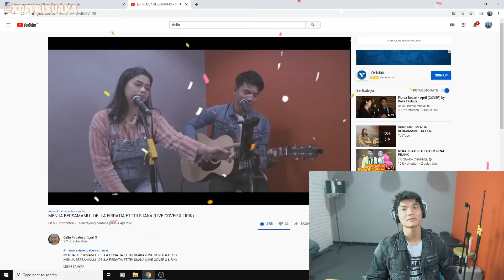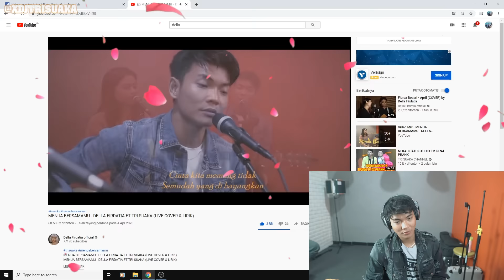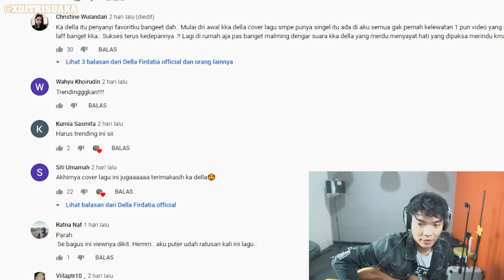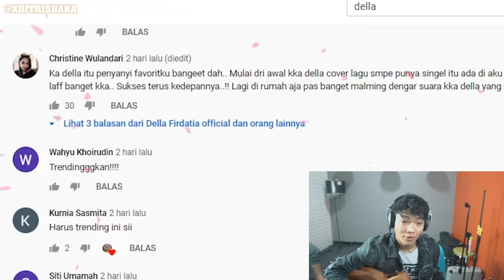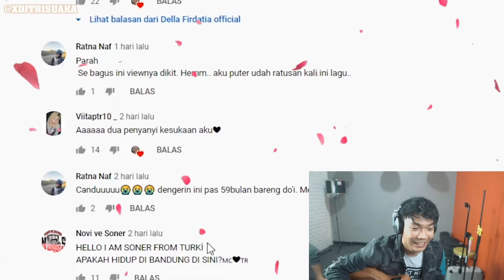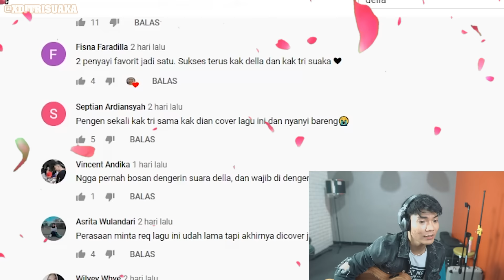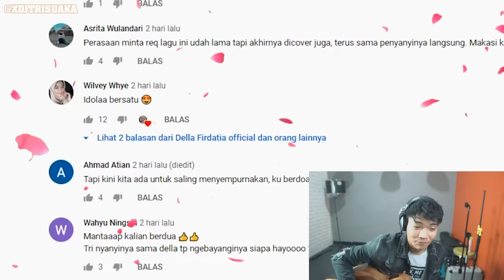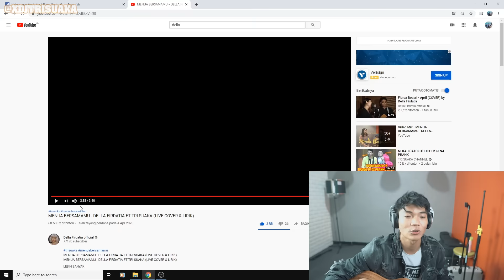BIKIN LAGU PAKAI KOMENTAR NITIJEN DI CHANNEL DELLA FIRDATIA - MENUA BERSAMAMU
CP ENDORSE, JOB EVENT, PENGISI ACARA DLL ADMIN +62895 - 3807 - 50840 /